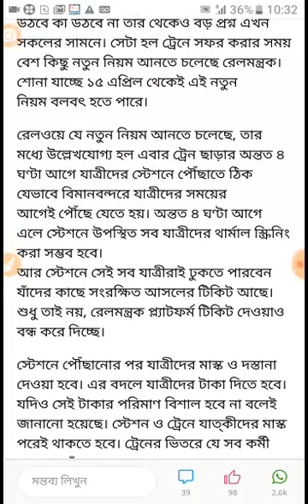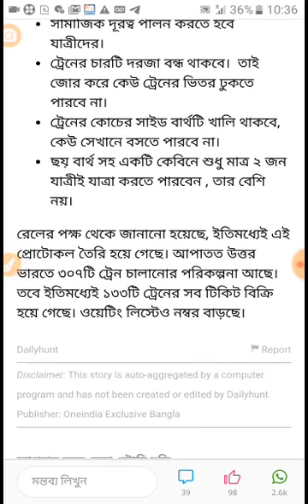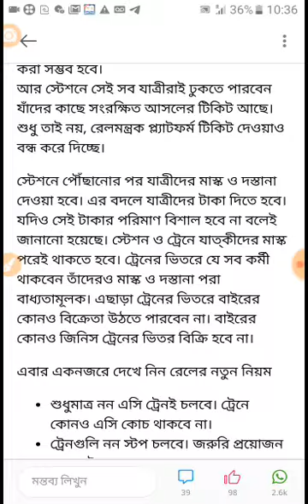15 ই এপ্রিল থেকেই চলবে রেল । রেলে চড়ার আগেই এই নিয়ম গুলি দেখে নিন ।